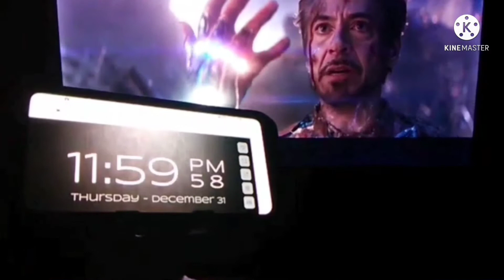Relicopter's Best Of 2021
Tank q guys for all the support this year! There were so many funny moments throughout this year so I decided to put them all in this video! I hope yall had a good year and I'll see yall next year!

Tank yall for enjoying my videos. I really appreciate it seriously